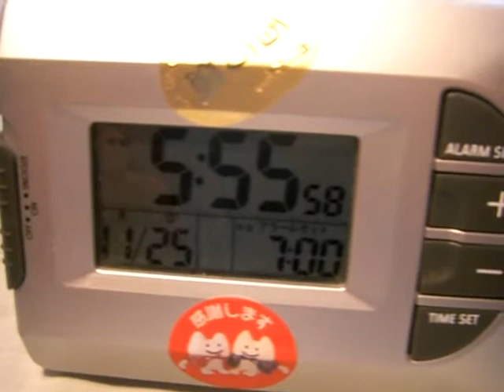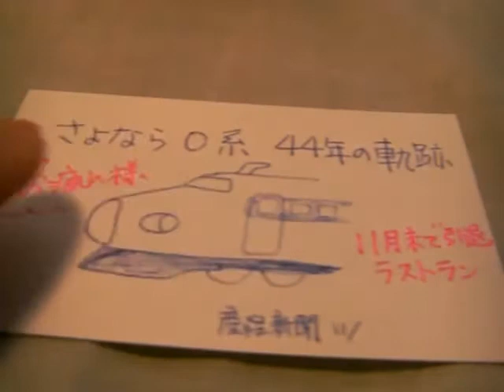08125ｍｃシンマ・モーニング・コンシェルジュvol.15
2008年11月25日
■明るい話題
さよなら０系　44年の奇跡

■質問
部活でどうしてもレギュラーになれません